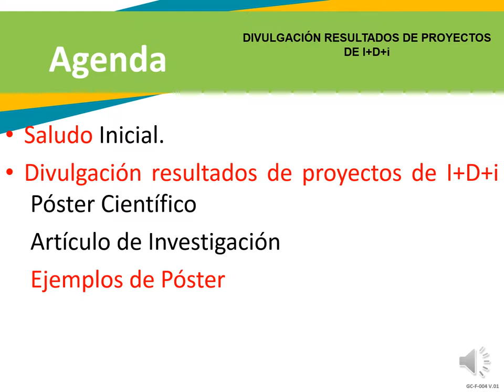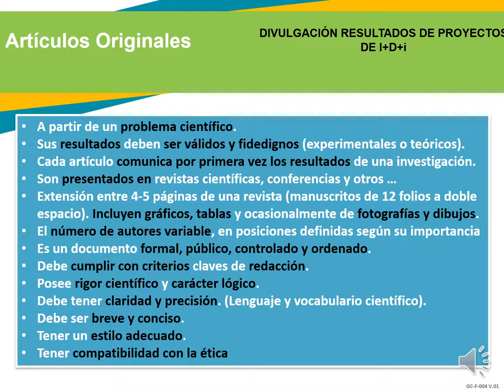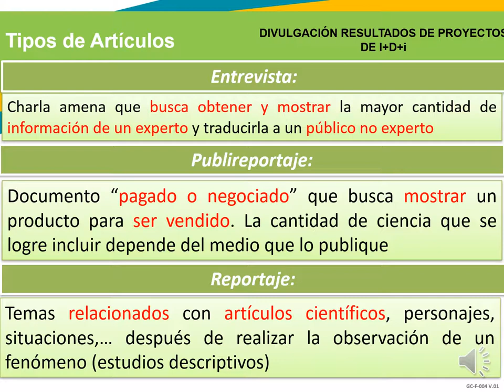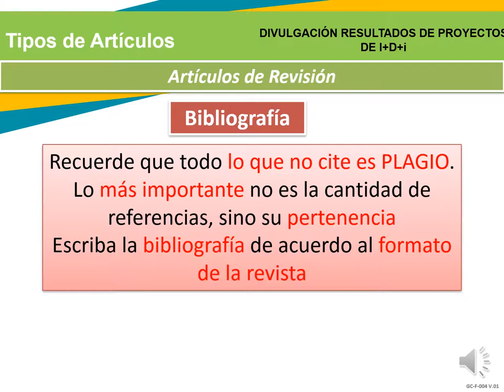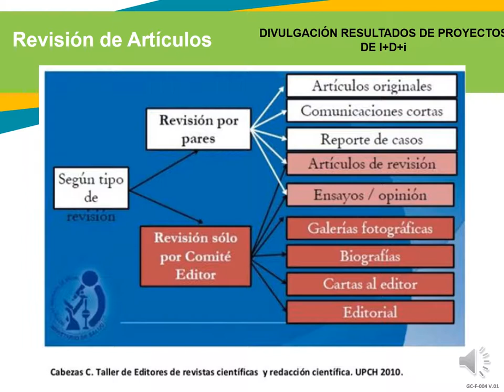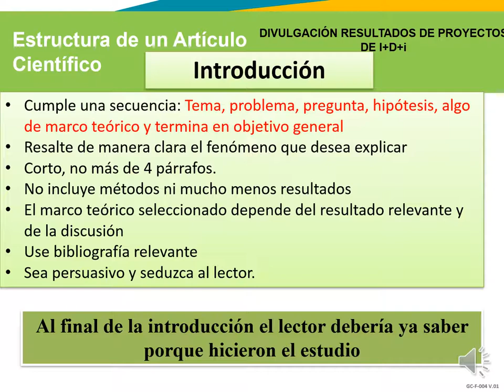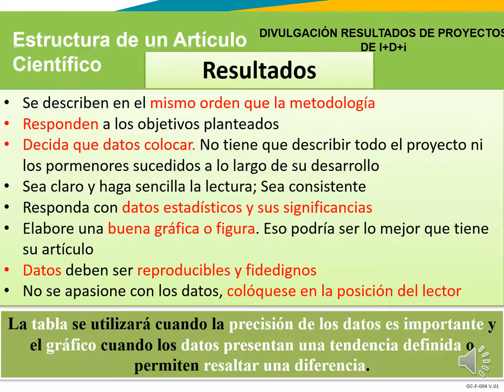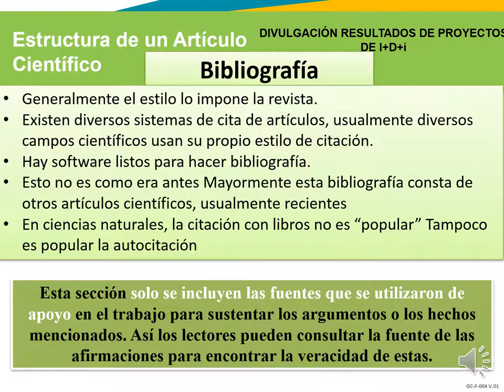Aspectos clave para realizar la escritura de un artículo científico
A través de este video presentaré a partir de mi experiencia y aprendizaje logrado, sobre los tipos de artículos científicos, su estructura y aspectos básicos a tener en cuenta bien sea de revisión,  divulgación , difusión o inclusive un póster científico.
Si desea conocer más puede visitar mis publicaciones en mi página web o aprovechar la oferta virtual de mi portal